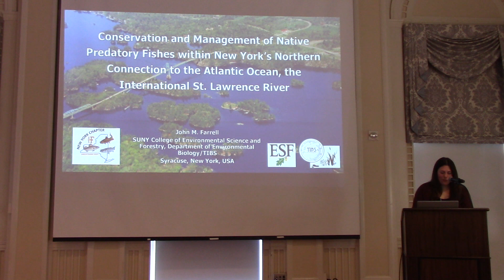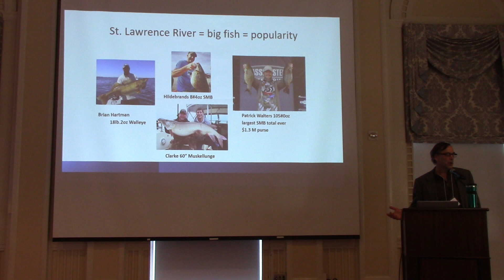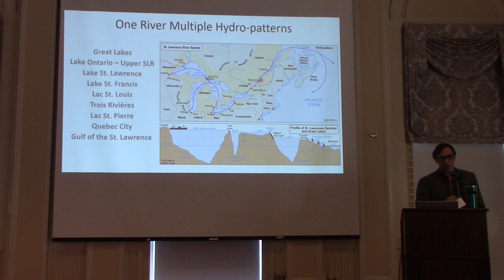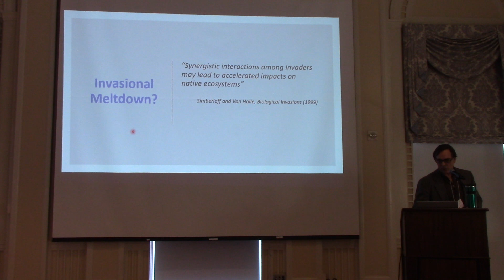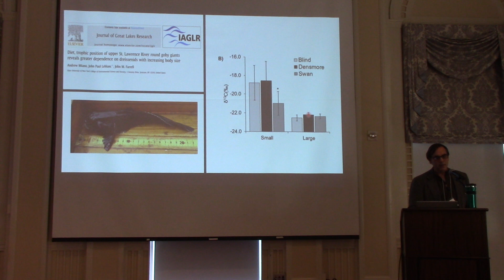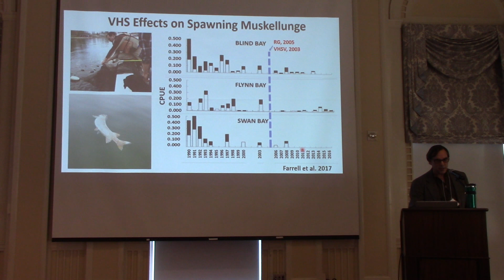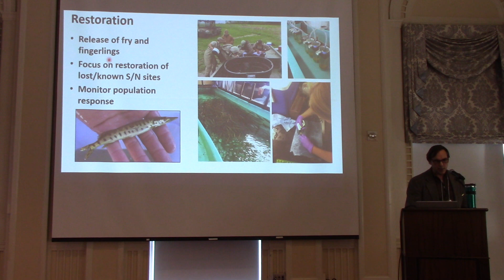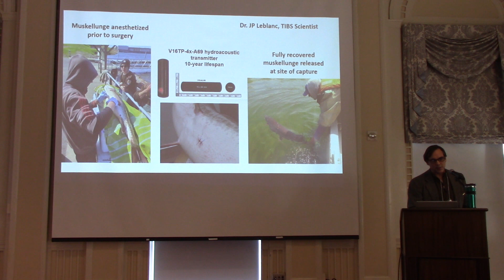John M. Farrell. - NYCAFS2024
“Conservation and Management of Native Predatory Fishes within New York’s Northern Connection to the Atlantic Ocean, the International St. Lawrence River."

***If you have any questions or comments on the following talk, information for contact will be at the end of video.
NEW YORK CHAPTER OF THE AMERICAN FISHERIES SOCIETY
2024 ANNUAL MEETING
FEBRUARY 6 – 8, 2024
THE OTESAGA RESORT HOTEL
COOPERSTOWN, NEW YORK